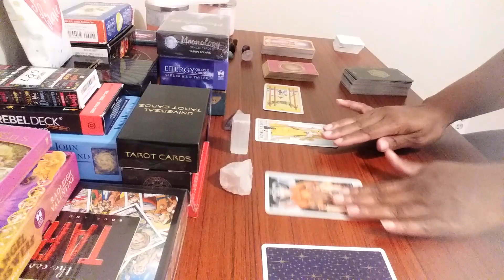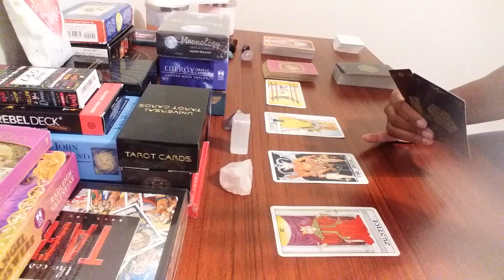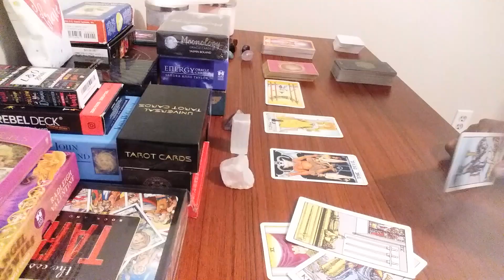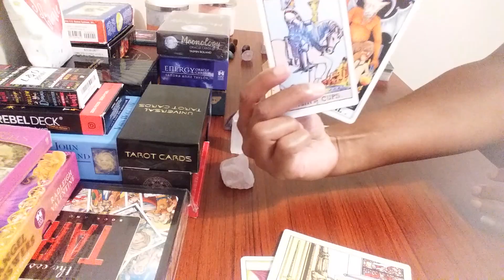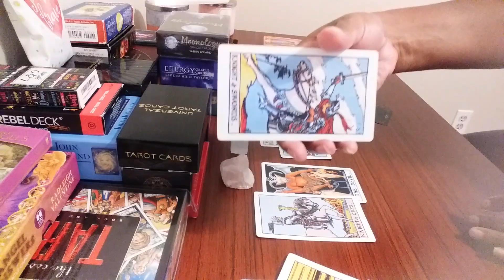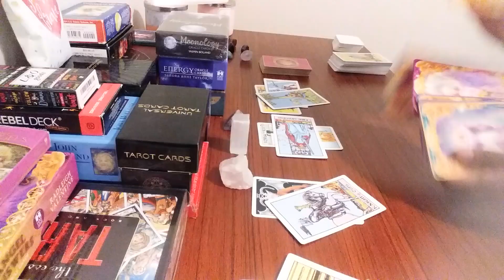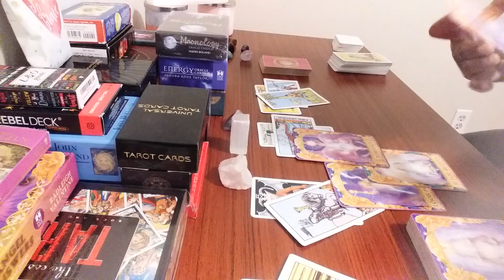Gemini 💙🗣 Plotting To Breakup Your Current Relationship Because You've Moved On From Them.. Big Mad❣